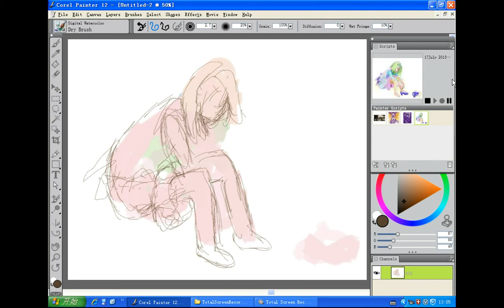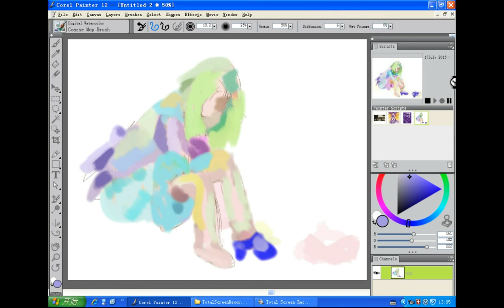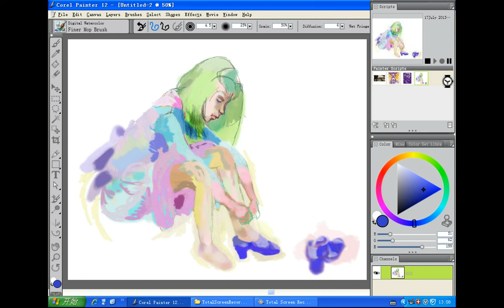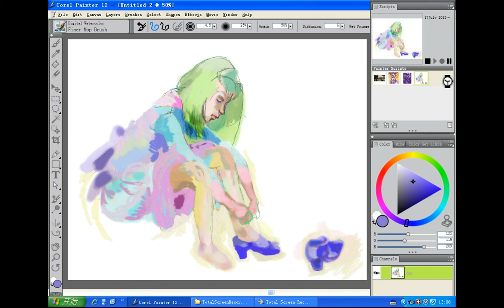speed painting, digital art, To learn how to paint a girl from old masterpiece, 2013 07 17 13 04 58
created on computer, corel painter 12 software, wacom bamboo ctl 660 tablet, digital watercolour,

I am on the way to learn how to draw and paint human. everyday I do some live sketches from real people. I have a lot of problem with put what I see from real life to artwork. I am trying to learn from old masterpiece. I hope I can do more my real life sketches and paintings from what I learnt from old masterpiece.